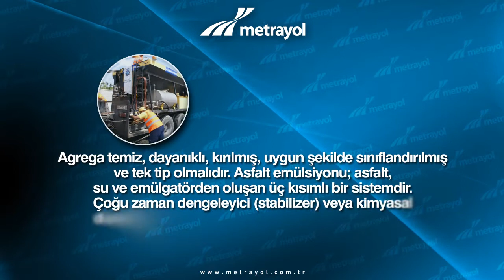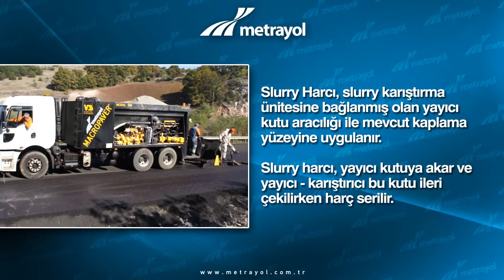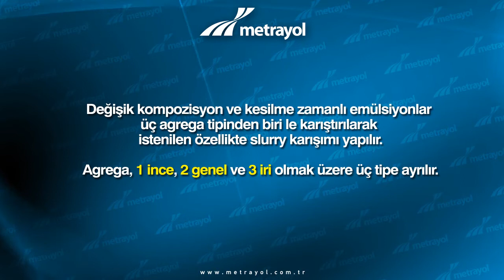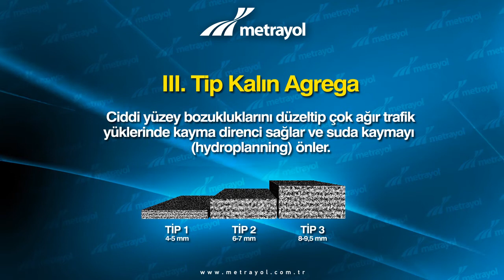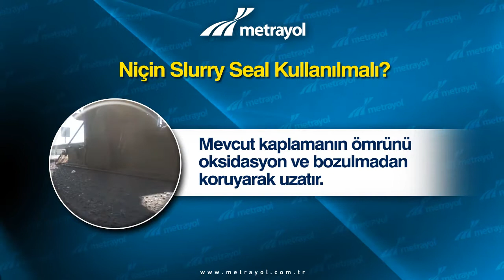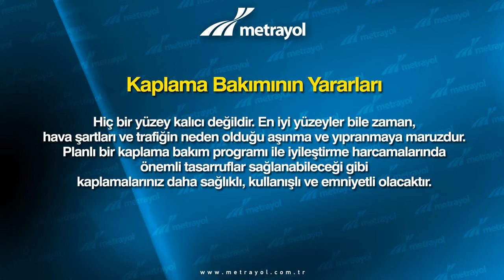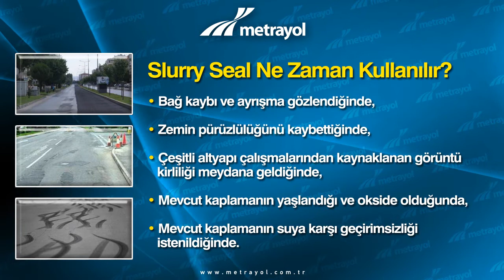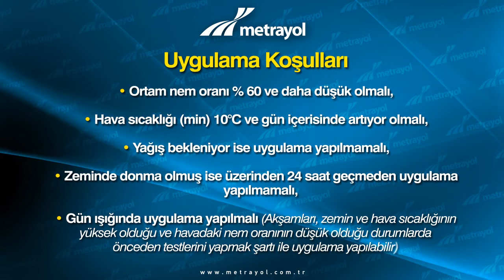SLURRY SEAL NEDİR VE NASIL UYGULANIR?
Slurry Seal Nedir?
Slurry Seal Nasıl Yapılır?
Slurry Seal Nasıl Uygulanır?
Slurry Seal Tipleri
Slurry Seal Kullanım Alanları
Niçin Slurry Seal Kullanılmalı?
Kaplama Bakımının Yararları
Slurry Seal Hangi Durumlarda Kullanılır?
Slurry Seal Hangi Durumlarda Kullanılmaz?
Slurry Seal Uygulama Koşulları?
What is Slurry?
How to Make Slurry?
How to Apply Slurry?
Что такое «Сларри»?
Как изготавливается «Сларри»?
Как наносится «Сларри»?
Что такое Сларри-Сил?
Как изготавливается Сларри-Сил?
Как наносится Сларри-Сил?
Типы Сларри-Сил
На земетку Преимущества применения Сларри Сил
Для чего применяется Сларри-Сил
Преимущества ремонта автомобильных дорог с применением защитного слоя  износа типа Сларри Сил (микросюрфейсинг)
Pourquoi le slurry seal?
Comment faire le slurry seal?
Comment appliquer le slurry seal?
Types de slurry seal
Pourquoı utılıser le slurry seal?
Les avantages d’utiliser le slurry seal
Avantages de l’entretıen des revetements
Pourquoi le coulıs bıtumıneux?
Comment faire le coulıs bıtumıneux?
Comment appliquer le coulıs bıtumıneux?
Types de coulıs bıtumıneux
Pourquoı utılıser le coulıs bıtumıneux?
Les avantages d’utiliser le coulıs bıtumıneux
Qu'est-ce que coulis bitumineux?
Comment coulis bitumineux?
Comment faire une demande coulis bitumineux?
Qu'est -- ce qu'un Slurry Seal
Comment est fabriqué le Slury Seal
Comment est pratiquée le Slury Seal
Les genres de Slury Seal
Pourquoi le Slury Seal doit être utulisé?
Les bénéfices des soins de revétement
Quand le Slurry Seal est utulisé?
Quand le Slurry Seal n'est pas utulisé?
La préparation de la surface
Les conditions d' application
Che cosa è Slurry Seal?
Come Slurry Seal?
Come applicare Slurry Seal?
Was ist Slurry Seal?
Wie Slurry Seal?
Wie Slurry Seal gelten?
Ce este Slurry Seal?
Cum să Slurry Seal?
Cum se aplică Slurry Seal?